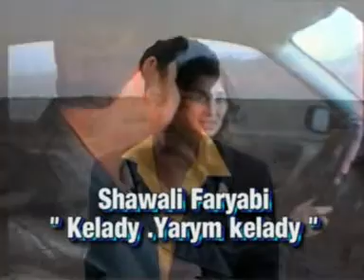Shahwali faryabi's videos (maimanagy or maymanagy)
this is faryabi singer. i love his songs. he sings mainly in uzbek and dari.